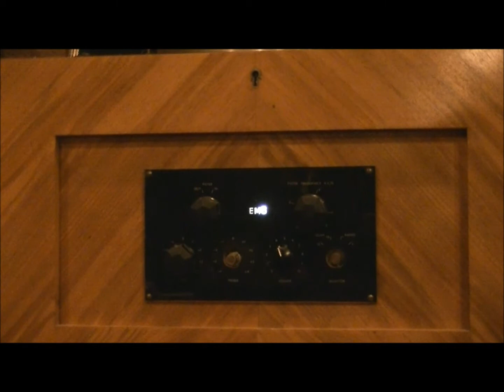Lucienne Delyle; CA M TROTTE DANS LA TETE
Pathe PG724
Orchestre dir. Aimé Barelli

EMG handmade gramophon (electrical)